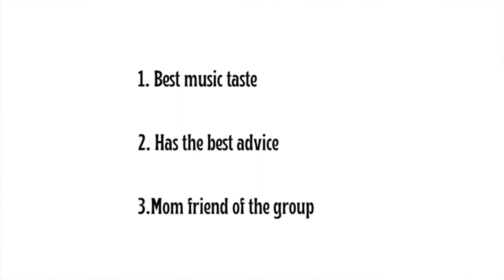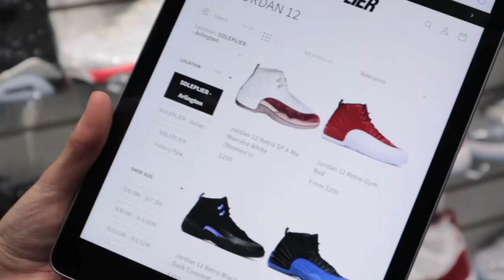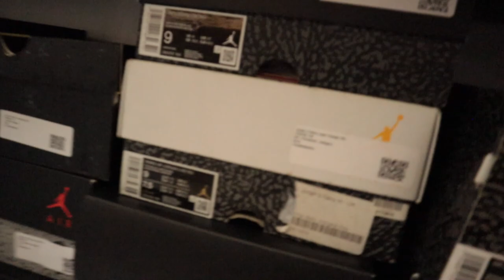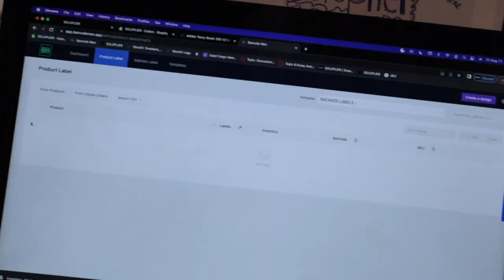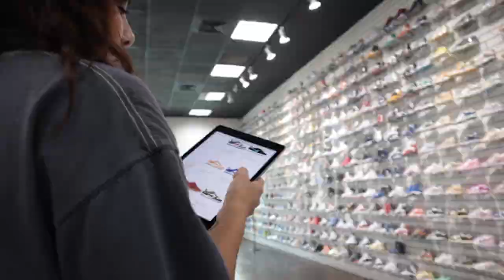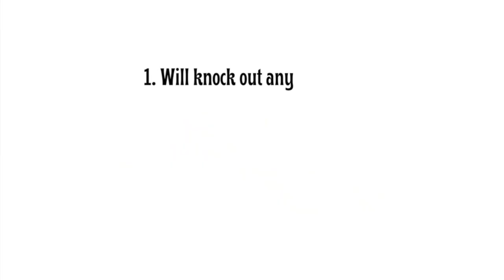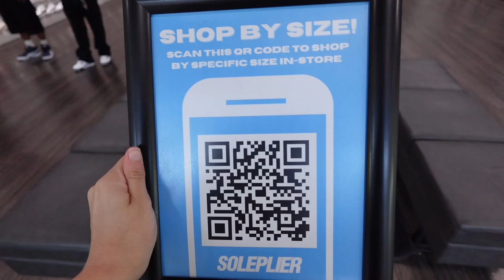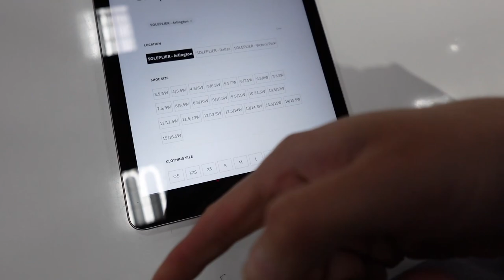CLOCK IN ! [ we got a shoe store to run] ⏰🏃🏻‍♀️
Hey guys hope you're ready to clock in. We got some work to do. You will be shadowing me and learning what it takes to keeps the store running. From wrapping shoes, keeping inventory out, and restocking our keymasters. Next video we will be closing up the store and seeing what recovery looks like.